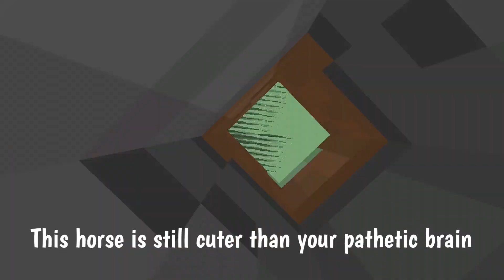How to make a 3x3 Dirt house | EASY TUTORIAL | VERY EASY